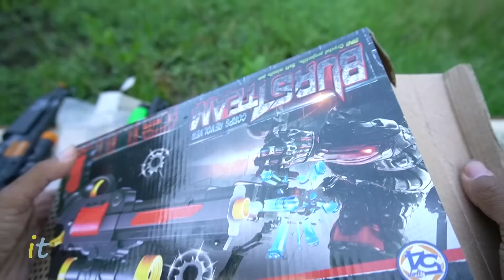NICE!! UNBOXING HASIL TEMUAN MAINAN TEMBAK TEMBAKAN COMBAT GUN ROLLER GUN SOFT GUN SHORT GUN BLASTER